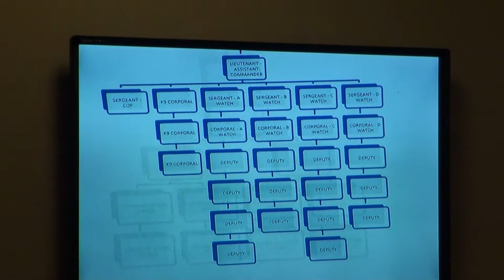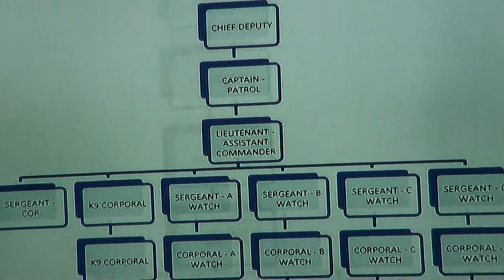Dawson County, GA Uniform Patrol Component Captain Matt Hester testimony 01/30/18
Dawson County Uniform Patrol Component Captain Matt Hester testifies before Senior Judge Fred A. Bishop Jr. in a budget battle between Dawson County Sheriff Jeff Johnson and Board of Commissioners Chairman Billy Thurmond in Dawson County Superior Court in Dawsonville, Georgia on Tuesday, January 30, 2018 at 4:00 p.m

Attorneys Joey Homans and Lynn Frey examine Captain Hester.